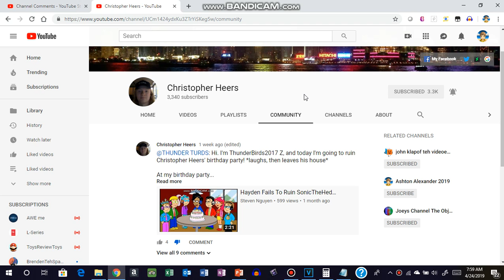I unsubscribe Christopher Heers for making worst for my friend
Get out christopher heers! (Noobies!)